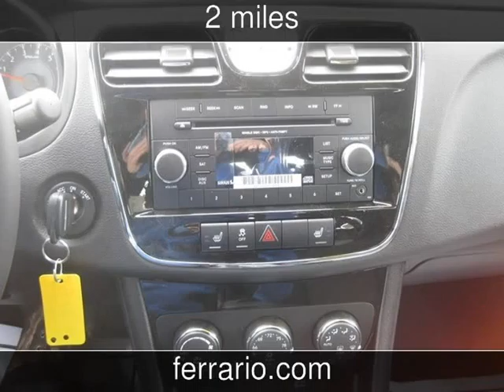2014 Chrysler 200 Touring New Cars - Towanda, PA, Sayre, PA, and Elmira,NY - 2014-04-22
See more details about this new car This 2014 Chrysler 200 Touring with 2 miles is for sale at Ferrario Auto Team.